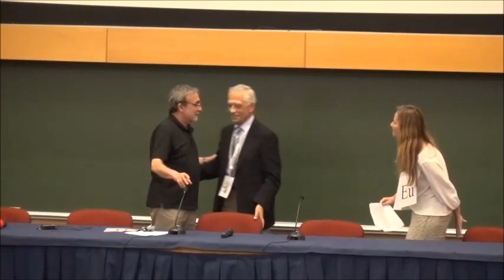Apresentação do Livro (Peça de teatro) "O Bairro da Tabela Periódica"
da autoria de Manuel João Monte pelo autor.
Leitura encenada de excertos da obra.
VI Encontro Internacional da Casa das Ciências
FCUL, 12 de Julho de 2019